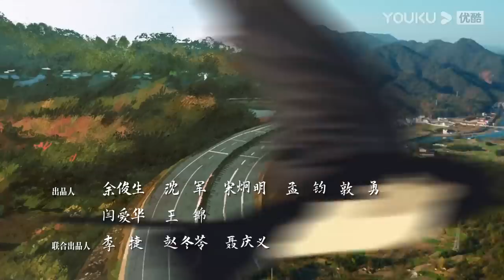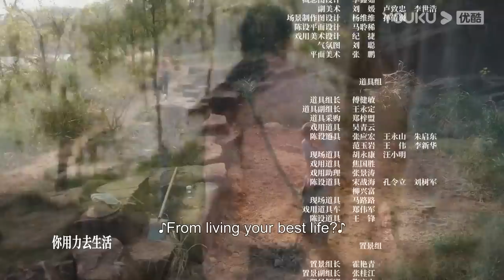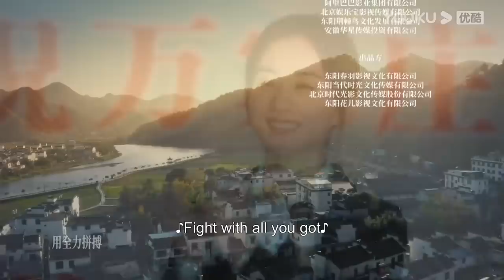[The Story of Xing Fu] EP01 | Rural Girl Fights the Unfairness | Zhao Liying / Liu Wei | YOUKU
[The Story of Xing Fu 幸福到万家] He Xingfu married in Wan village. At the wedding, her sister was humiliated by vulgar wedding hazing. In desperation, Xingfu injured Wan Chuanjia, the son of Wan village party secretary Wan Shantang. The trouble keeps on coming, a health care product factory was being built in the village, and the farmland of Xinfu husband's family had to be requisitioned. Xinfu went to court with Wan Shantang bravely and finally got reasonable compensation. When Xinfu is suffering from losing blood during her labor, Wanshantang organized villagers to donate blood, which saved Xingfu's life. Xingfu is very grateful. Unexpectedly, the report letter she sent before attracted the discipline inspectors. Wan Shantang became angry and caught the illness, which upset the villagers. XInfu and her husband couldn't bear the pressure and went to work in the city. In the city Xinfu and her husband argued constantly, their marriage was on the rocks. Xingfu returned to her hometown to start her homestay business, which boost the tourism industry of Wan Village. However, due to the healthcare product factory's endless pollution problem, Xingfu stood out again, led the villagers to fight bravely against the interests, which won everyone's respect and support. Wan Shantang decided to resign willingly, and Xingfu was elected as the new leader of Wanjiazhuang.

★Starring: Zhao Liying / Liu Wei / Tang Zeng / Luo Jin / Zhang Keying / Liu Yanchen / Xin Peng / Song Yuanfu / Wu Gang / Hui Yinghong
★40 Episodes